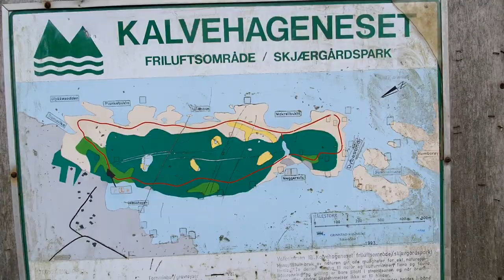Rudi TV, Kalvehageneset Homborsund